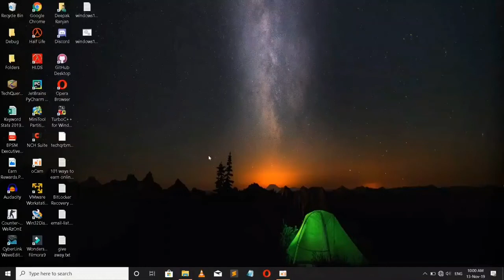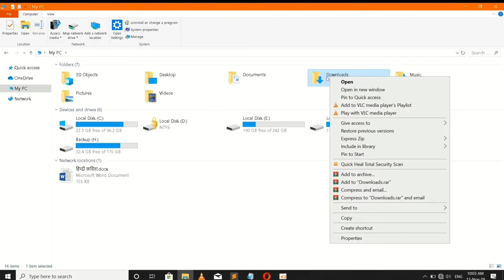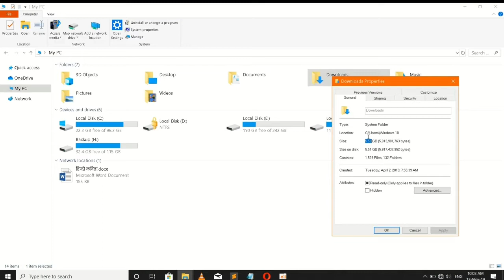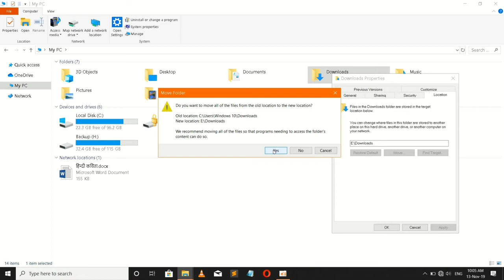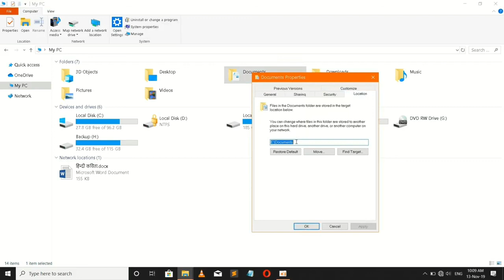How To Clean C Drive In Windows 10 | How To Free Up 20GB Space In C Drive | Make Your PC Faster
Dosto Es Video Me Hamne bataya Hai ki Kaise Aap C Drive 20 GB Space Free Kar Sakte Hain.